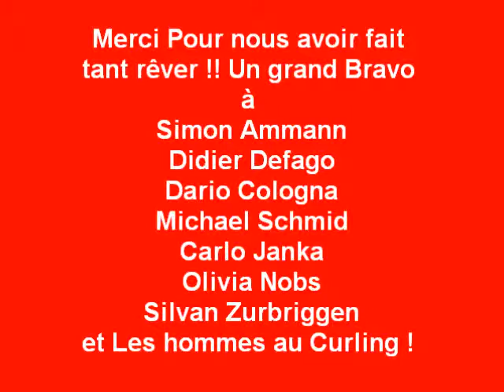medaille d'or film (2)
nos ptits suisses